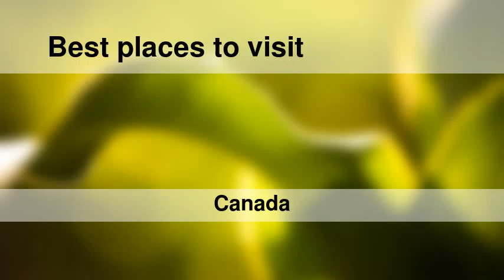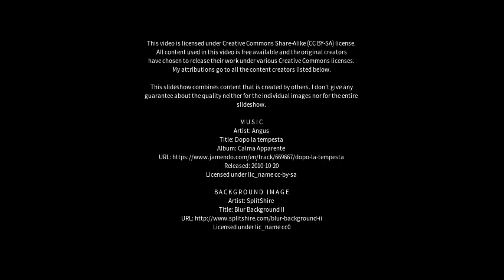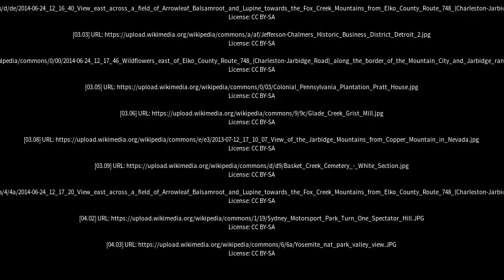Best places to visit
Best places to visit - Fox Creek (Canada) Best places to visit - Slideshows from all over the world - City trips, nature pictures, etc.